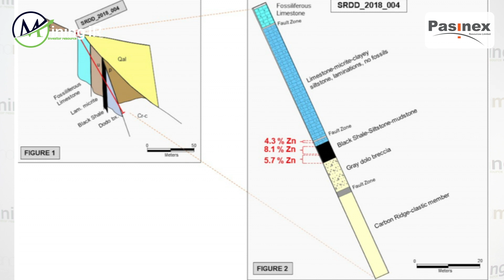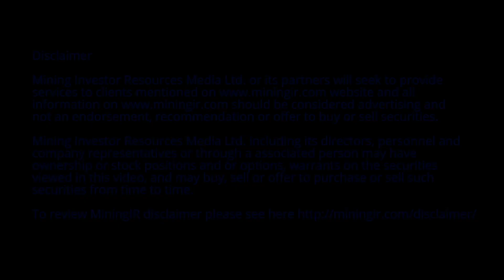Zinc mining in Turkey and exploring for zinc in Nevada with Pasinex Resources.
If you’re interested in zinc, then Pasinex Resources might well be a name you’re familiar with. We spoke with Steve Williams, CEO of Pasinex Resources, to find out about their profitable zinc mine in Turkey, in addition to ongoing exploration close to the mine.

Approximately a year ago Pasinex also acquired an early exploration zinc project in Nevada. The Nevada project has shown a different form of mineralisation to what Pasinex had expected. That form of mineralisation is shared with some of the larger, successful projects in Nevada currently, so Pasinex are full of hope for their Nevada exploration. It’s early days, and still a lot of drilling to perform, but watch this space